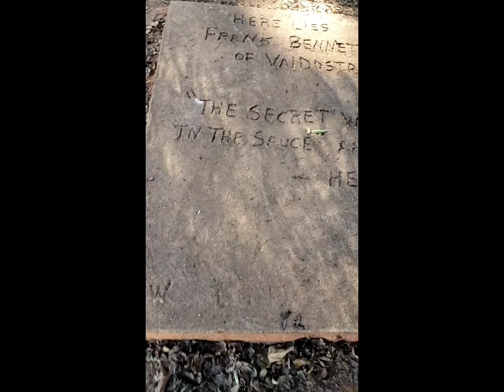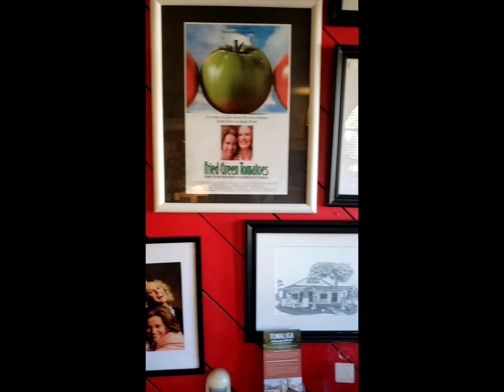Visiting the Whistle Stop Cafe from the movie "Fried Green Tomatoes" - Juliette, GA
Guys I actually did it!!! I got to go to Juliette, GA and eat at the Whistle Stop Cafe, the iconic restaurant from the movie "Fried Green Tomatoes"!!! Aahhhh! I was way too excited about this lol and was pretty much about to explode the whole time I was filming. We weren't able to see all the cool spots from the movie because we just stopped here real quick on our way back home from another town in GA. It was still a really cool experience and I loved it.I hope you all enjoy this video :)